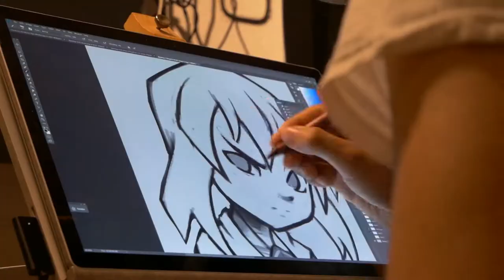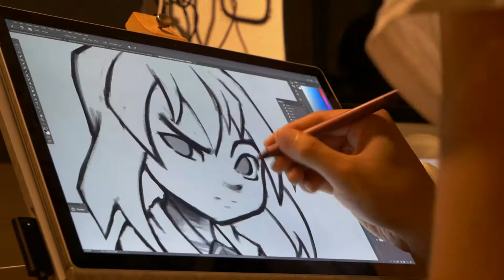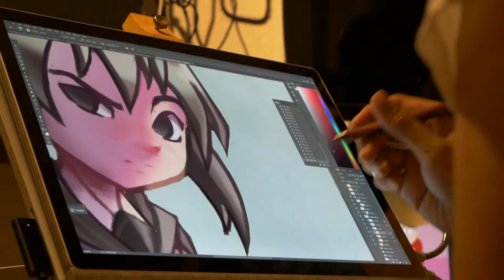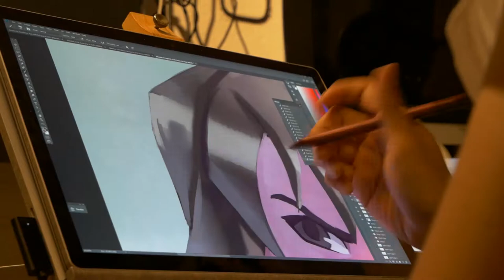Trying To Draw Kurome | Akame Ga Kill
Hi Lawrence here,

Another Vlog where I just draw an manga character